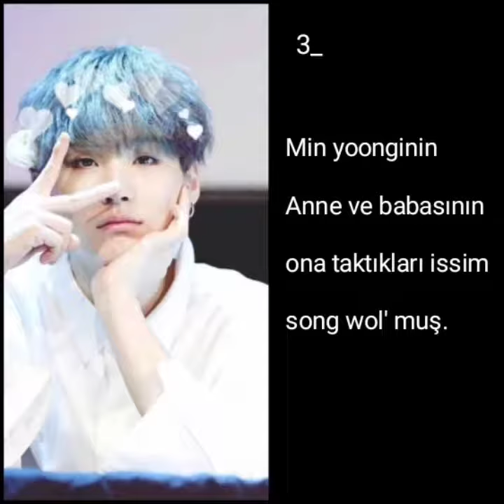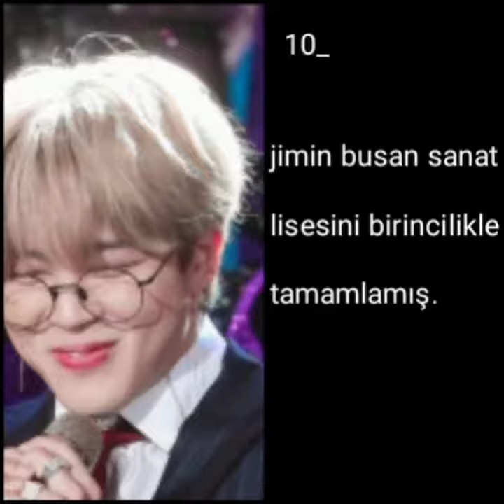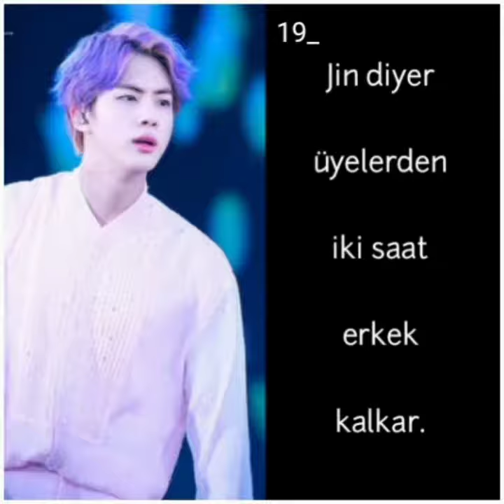BTS üyeleri hakkında ilginç bilgiler! PART#5(멤버에 대한 흥미로운 정보)